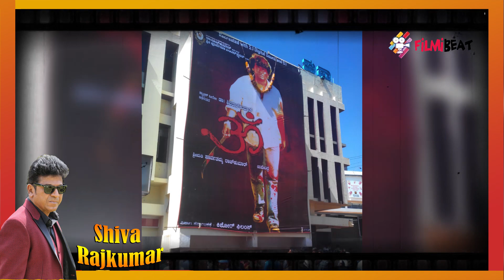Dr Shivarajkumar Biography | ಶಿವರಾಜ್ ಕುಮಾರ್ ಹುಟ್ಟಿದ ದಿನ ಅಣ್ಣಾವ್ರು ಏನ್ ಮಾಡಿದ್ರು ಗೊತ್ತಾ? | Filmibeat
ಕರುನಾಡ ಚಕ್ರವರ್ತಿ, ಸ್ಯಾಂಡಲ್‌ವುಡ್ ಕಿಂಗ್, ಸೆಂಚುರಿ ಸ್ಟಾರ್,ಹ್ಯಾಟ್ರಿಕ್ ಹೀರೊ ಹೀಗೆ ಹಲವು ಬಿರುದುಗಳಿಂದ ಕರೆಸಿಕೊಳ್ಳುವ ಶಿವಣ್ಣ ಕನ್ನಡ ಚಿತ್ರರಂಗದ ಪ್ರಖ್ಯಾತ ನಟ. ಸುಮಾರು ಮೂರು ದಶಕಗಳಿಂದ ನೂರಿಪ್ಪತ್ತೈದಕ್ಕೂ ಹೆಚ್ಚು ಚಿತ್ರಗಳಲ್ಲಿ ನಟಿಸಿ ಕನ್ನಡ ಪ್ರೇಕ್ಷಕರ ಮನಗೆದ್ದಾರೆ.
Shiva Rajkumar is an Indian actor who appears in Kannada films. He is the eldest son of actor Rajkumar. Shiva has acted in more than 100 films. In a career spanning over 35 years, he has at least two movies in each of the years